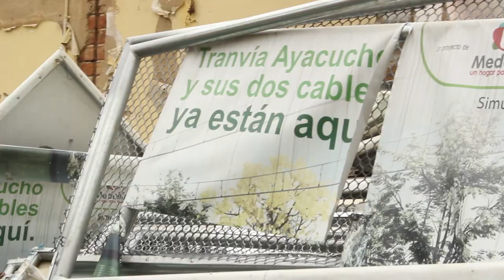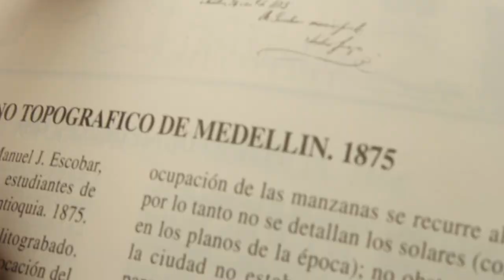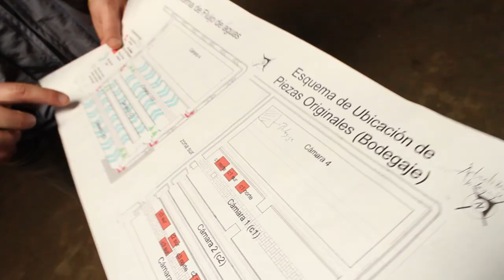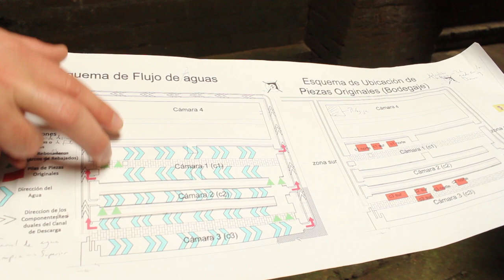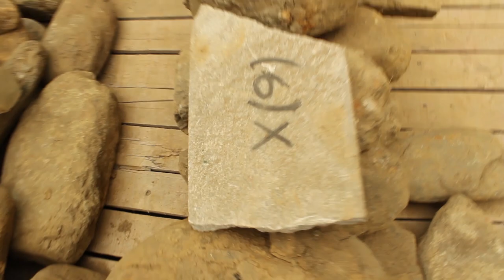Construcciones subterráneas en el Tranvía de Ayacucho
Nuestras tierras, pese a que son de una civilización que podríamos llamar joven, albergan muchos secretos, tanto ancestrales como culturales. Y uno de ellos fue descubierto hace poco por una construcción de un tranvía que atravesará la ciudad.

Pablo Aristizabal, es el arqueólogo que se encargó de realizar la curaduría y velar por el cuidado de esta estructura. Con él estuvimos allí, conociendo cómo era el acueducto de Medellín en el pasado y aprendiendo un poco de la historia de esta ciudad.